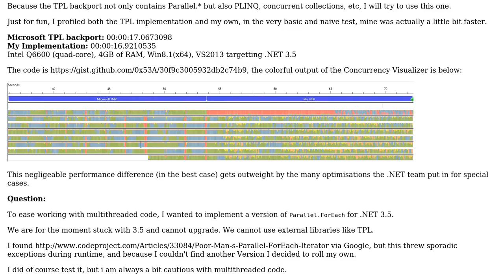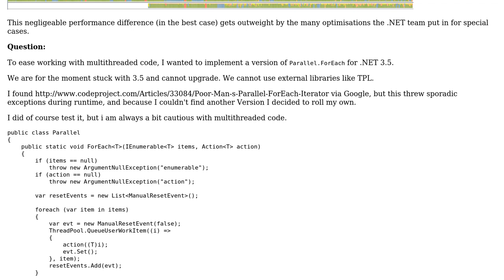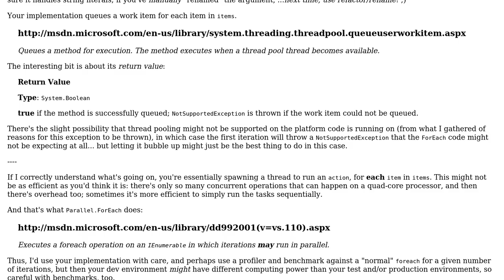Implementation of Parallel.ForEach for .NET 3.5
With thanks & praise to God, and with thanks to the many people who have made this project possible! | Content (except music & images) licensed under CC BY-SA | Music | Images & others | With thanks to user Mathieu Guindon user Lukas Rieger user Jamal and the Stack Exchange Network Trademarks are property of their respective owners. You are responsible for your own actions.